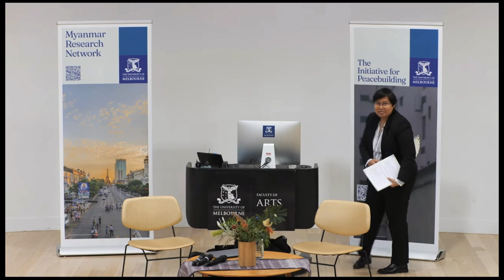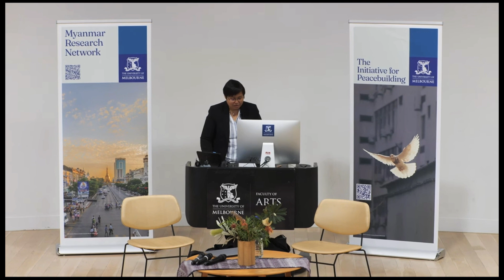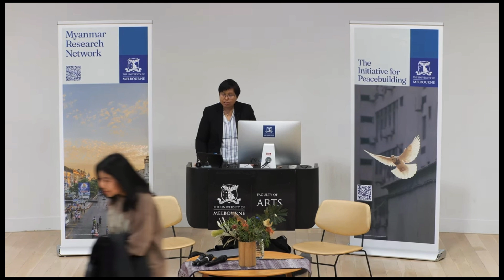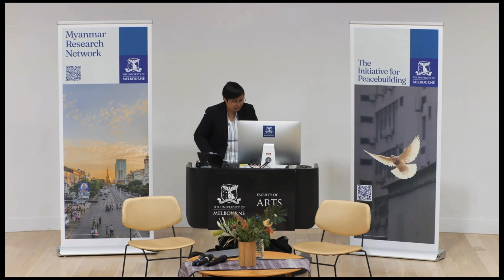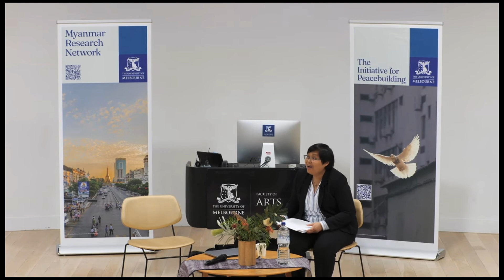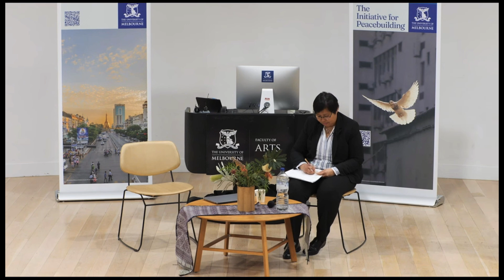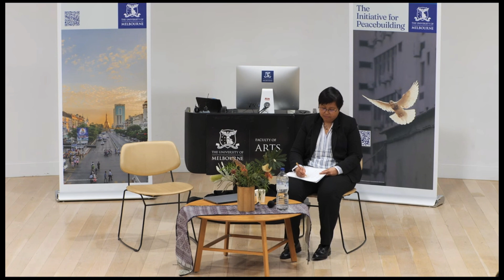NUG Foreign Minister Daw Zin Mar Aung’s Visit to Australia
Date: July 29, 2024 (Monday)

The NUG Minister for Foreign Affairs, H.E. Daw Zin Mar Aung, recent visit to Australia included a public meeting co-hosted by the Myanmar Research Centre and the Institute for Peacebuilding at the University of Melbourne. During our webinar we will share a video recording of Daw Zin Mar Aung’s speech and then will go live with a panel discussion on the visit and its outcomes with the NUG's representative to Australia, Dr Tun Aung Shwe, Sophia Htwe and AMI President Nicholas Coppel.

Dr Tun Aung Shwe is the Representative of Myanmar’s National Unity Government in Australia, appointed on 19 July 2021. He is a graduate of University of Medicine (1) Yangon, University of Economics Yangon and University of New South Wales. He enjoyed the general practitioner life with local communities for 10 years in Kachin State, then moved to the non-profit, humanitarian sector, and worked for diverse projects and programs in Myanmar. He came to Australia for further study in public health and health management in 2008. Currently, he is undertaking Doctoral Studies at UNSW in the area of peace, conflict, and social cohesion.

Sophia Htwe is a PhD candidate at the University of Melbourne’s School of Social and Political Science. Her doctoral research examines local-led peacebuilding approaches in the context of the ongoing Rohingya conflict in Myanmar’s Rakhine State. In addition to her research, she also lectures in development studies at the University.
Holding a master’s degree in international Community Development from Victoria University, Melbourne, Sophia Htwe has gained significant experience beyond academia. Before pursuing her PhD, she actively engaged as a practitioner and researcher with international and local organizations in Myanmar and other regions, encompassing various aspects of development, peacebuilding, and humanitarian efforts.

Nicholas Coppel, is President of the Australia Myanmar Institute and was Australia’s Ambassador to Myanmar from 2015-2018. His book with co-author Associate Professor Lennon Chang, Myanmar’s Digital Coup: How the World Responded, is currently in production with Palgrave Macmillan.